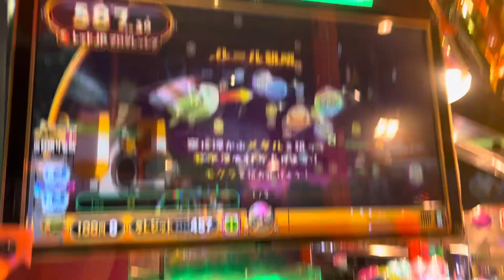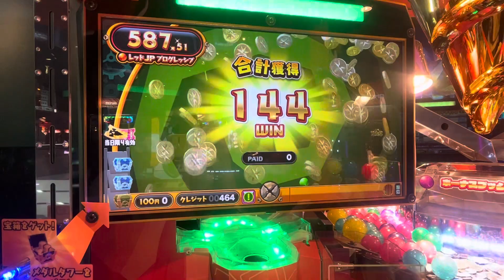ホリアテール「ウチアゲール」ホリアテール